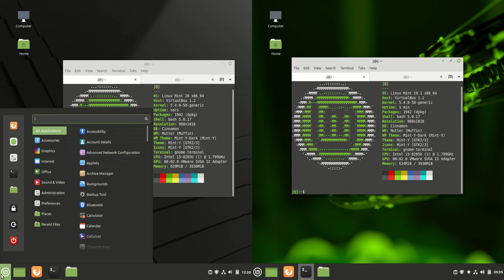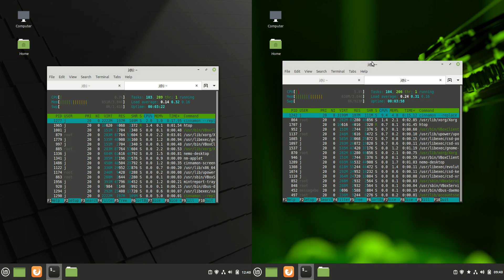Linux Mint 20 vs 20.1: RAM Usage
The TMNT style fight is on